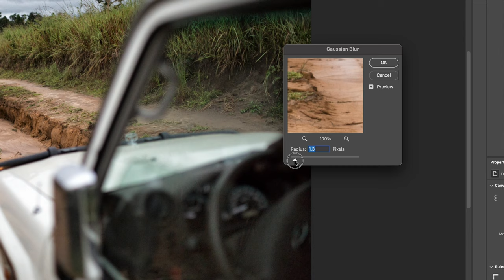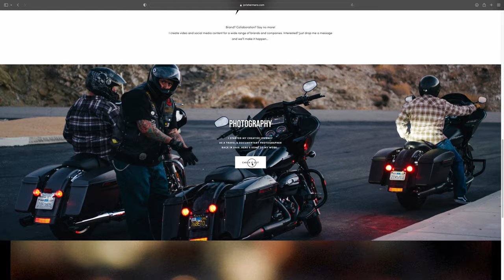I'm buying "BAD" lenses (and maybe you should too...)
MY GEAR ↓↓↓
Daily Camera
Most used VLOG lens
Most used lens [Prime]